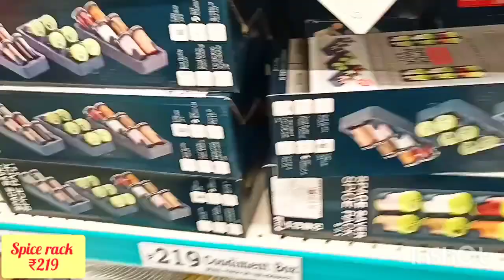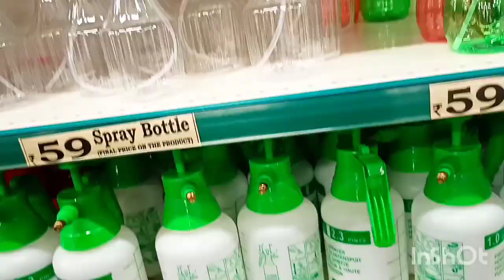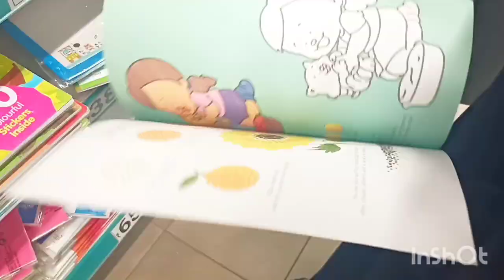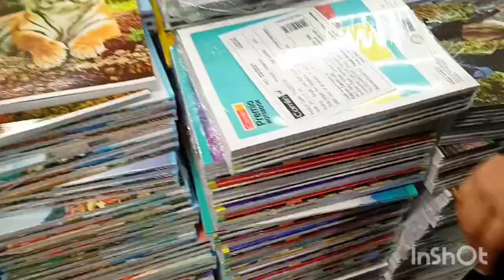🤩D'mart latest kitchen products/dmart stainless steel collection/dmart online available,dmart sale🤩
😍D'MART LATEST STAINLESS STEEL COLLECTION,NEW ARRIVALS,KITCHEN ORGANIZER, NONSTICK COOKWARE 🤩
Musician: @iksonmusic